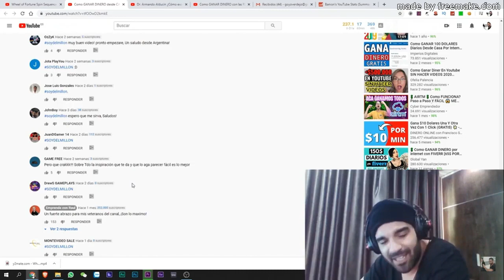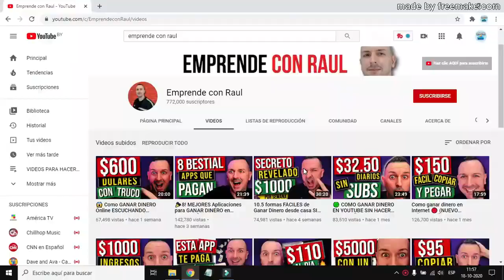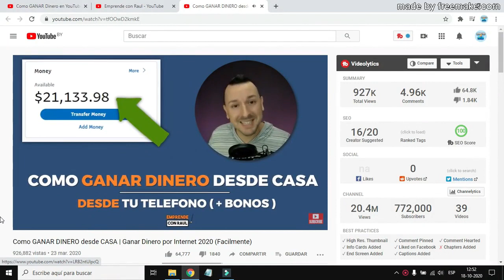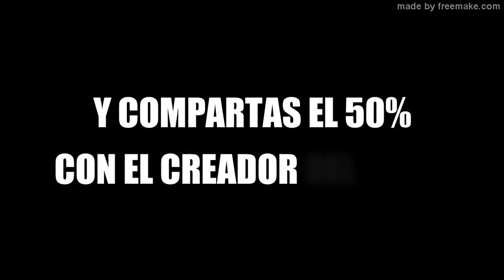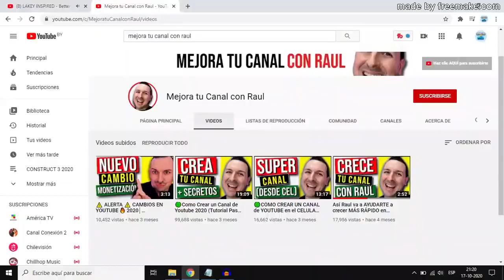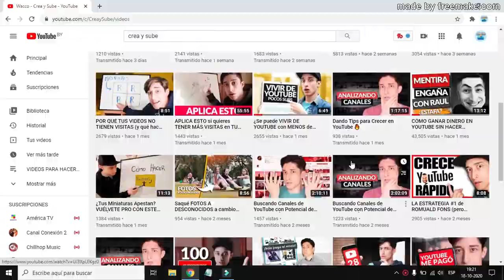*CÓMO GANAR DINERO POR INTERNET *🤬La Farsa de Emprende con Raúl🤬UN GRAN MENTIROS 🤬 emprende con Raúl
AQUI LES TRAIGO UN VIDEO SOBRE UNO DE LOS GRANDES ESTAFADORES DE YOUTUBE QUE JUEGA CON TUS NECESIDADES,NO CAIGAS EN SUS MENTIRAS

CREDITOS AL CANAL DE: KRISZAB TUTOS ...QUE NOS DEJO PODER COMPARTIR ESTE VIDEO

COMPARTE EL VIDEOS PARA QUE PERSONAS COMO ESTAS NO SIGAN ENGAÑANDO A LA GENTE emprende con raul como ganar dinero en youtube sin hacer videos como ganar dinero por internet